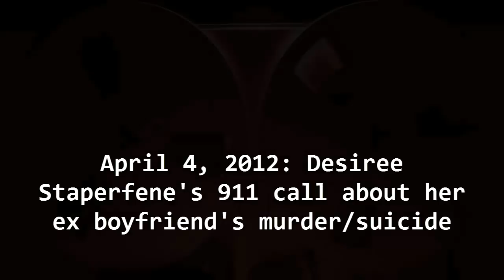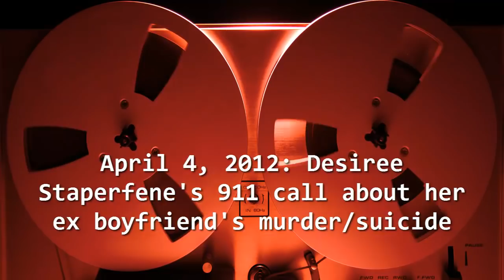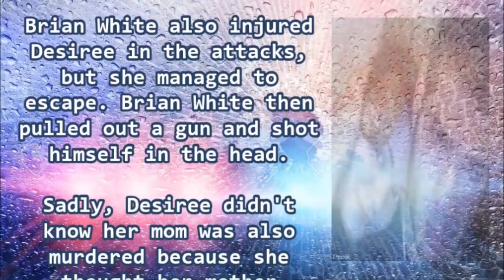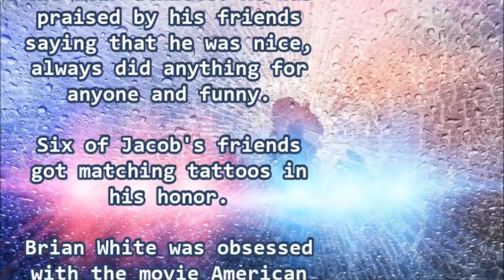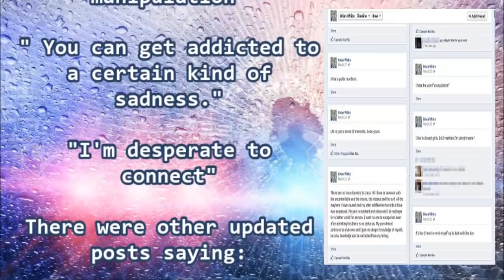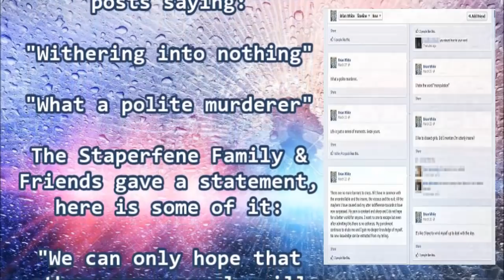911 Call: Brian White Murder/Suicide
A young man can't accept a breakup and breaks into his ex girlfriend's house. Find out what happens next.

All calls and information are true and public domain. No copy right is intended.